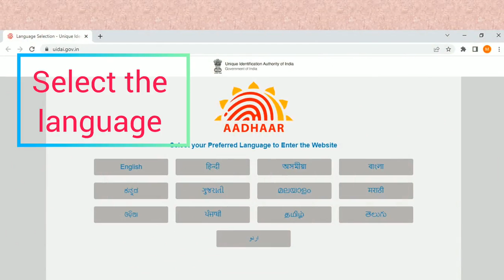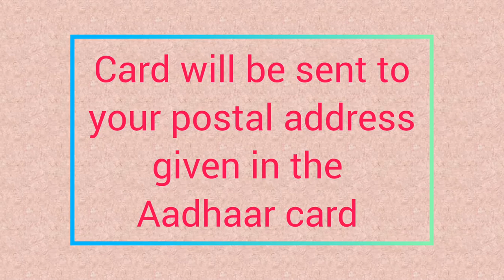How to order PVC Aadhaar card || Just in few minutes